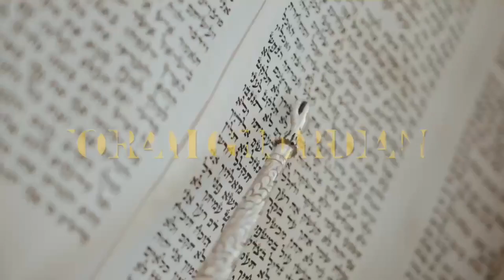NO WEAPON FORMED AGAINST THE BODY OF HA’MASHIACH WILL PROSPER